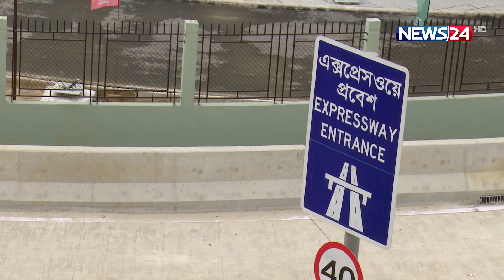দেশের উন্নয়নের অংশীদার বসুন্ধরা গ্রুপ | Bashundhara Group | News24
NEWS24 Team